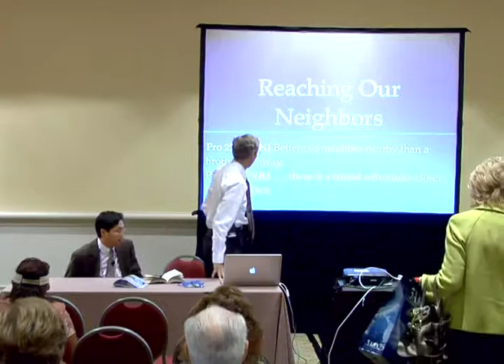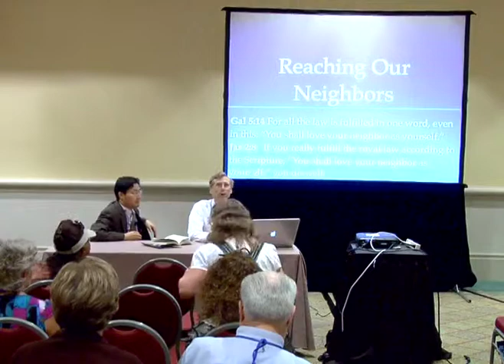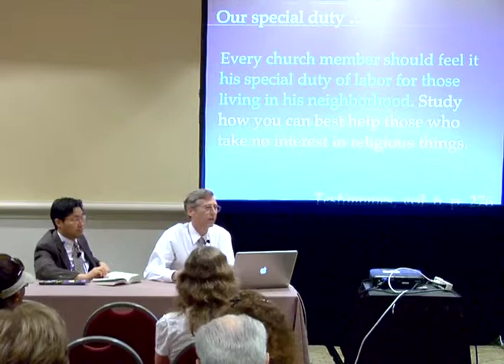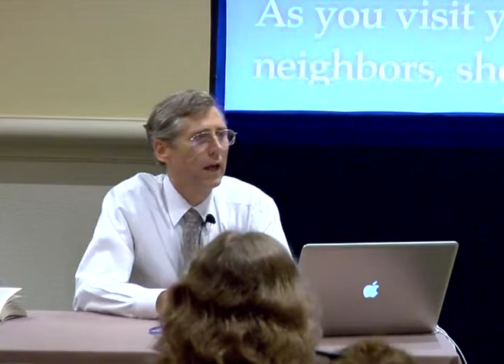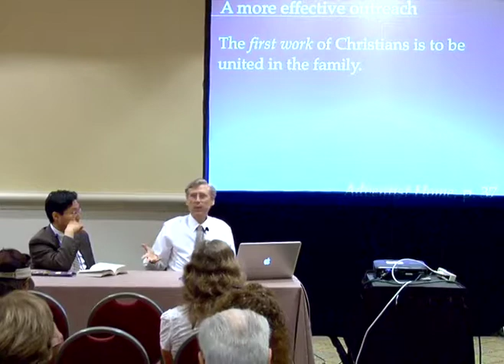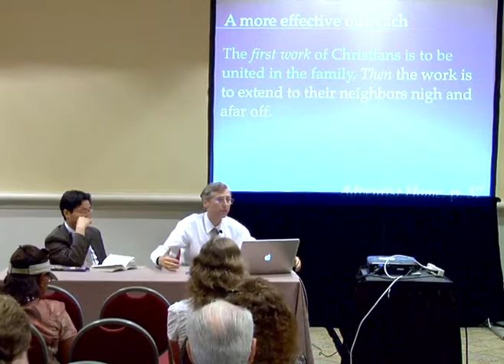Health - Reaching Our Neighbors Through Health - John Chung, MD & Phil Mills, MD 2010